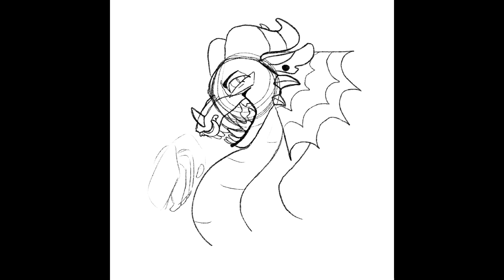SpeedPaint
Rainwing/Skywing Phoenix! Old character. I love her though.